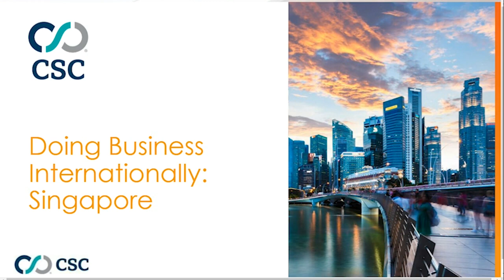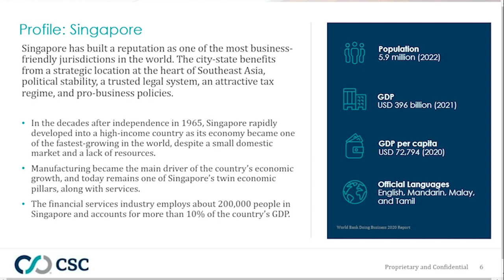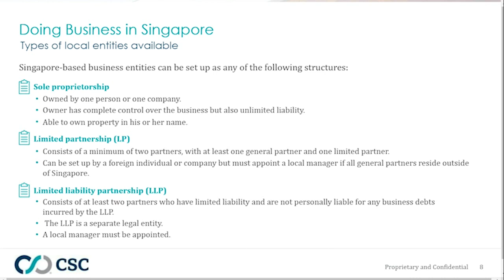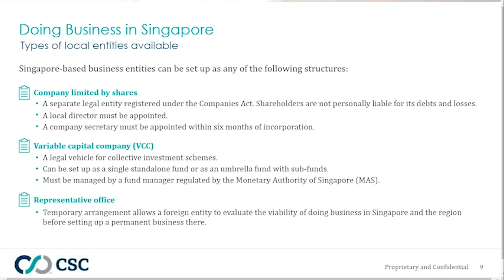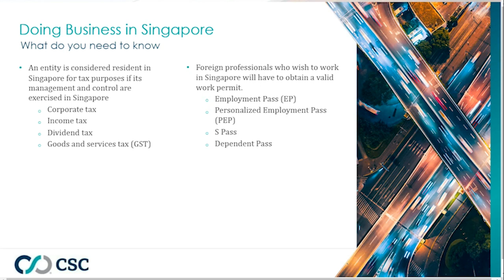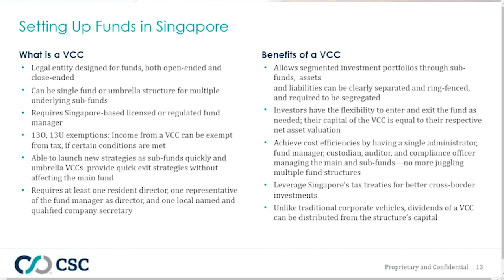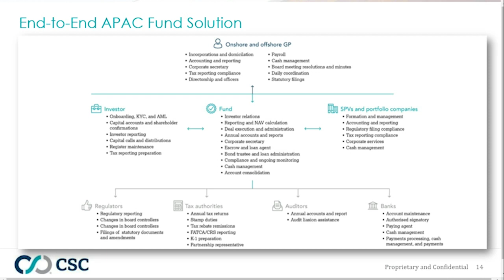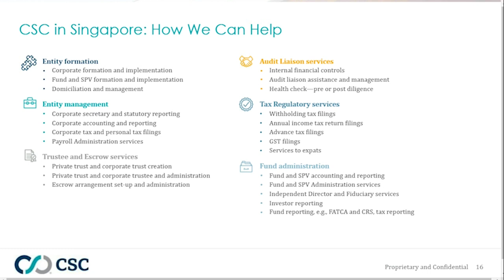Doing Business Internationally: Singapore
Stable, open, and secure, Singapore is a natural choice for anyone wishing to do business in Asia. It’s a regional base for many of the world’s top financial and legal companies, and its long list of dual tax treaties makes it even more attractive for investors who seek the immense investment opportunities offered by the Asia Pacific.

Even with the ease of starting a business in Singapore, it’s important to familiarize yourself with the types of entities that can be registered, and the considerations for each. It’s imperative to understand the different modes of entry into Singapore’s business ecosystem, fundamental attributes of the types of company structures allowed, and which types of investments involve adhering to a strict set of criteria set out by the government.

Join CSC’s associate general counsel, Helena Ledic, and our panel of experts from CSC’s Singapore office—Raj Keloth, senior director, Corporate and Legal Solutions, Singapore, and Agnes Chen, managing director of Singapore, regional managing director APAC, Funds, Commercial, and Strategy—as they identify critical aspects for setting up a business in Singapore, and how CSC can help streamline operations.